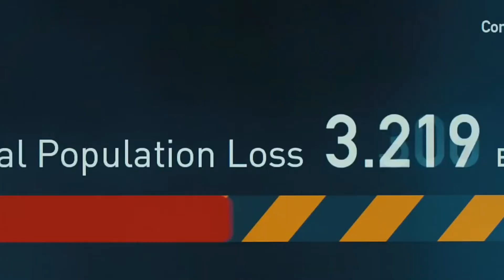Hidden Gems 💎 World War Z (2013)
Today's Hidden Gem is of the 2013 action horror film World War Z. It stars Brad Pitt,  Mireille Enos, Daniella Kertesz, James Badge Dale, Ludi Boeken, Matthew Fox, Fana Mokoena, David Morse, Elyes Gabel, Peter Capaldi, Pierfrancesco Favino, Ruth Negga, and Moritz Bleibtreu. Find out why Joe recommends this film for you all!!